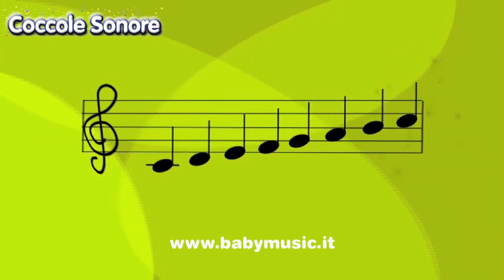Un mondo di suoni per bambini - Imparare con Coccole Sonore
Una nuova serie di dvd didattici a cartoni animati, realizzati con la consulenza di specialisti dedicati allo sviluppo del bambino. Un percorso creativo e divertente che stimolerà le capacità percettive del tuo bambino.

Scopri sul nostro sito tutti i testi e le curiosità delle canzoncine e filastrocche più amate dai bambini, clicca qui
Coccole Sonore Tv è una web tv pensata per i bambini e le loro famiglie, per scoprire cantando il mondo che li circonda. Qui troverete tante canzoncine animate: su musiche tradizionali e popolari, ma anche una sezione dedicata all'apprendimento dei più piccoli.